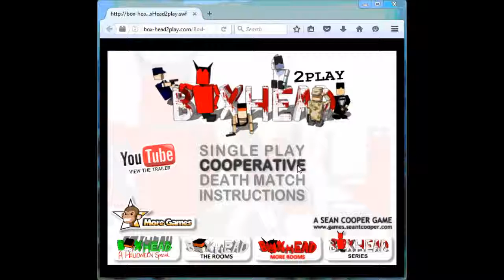Box Head gameplay Dz & Bobo - Friendly fire deaths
Box head game played by Dz & Bobo! Bobo was killed by Dz with a shootgun!
Friendly fire death at 7:10!